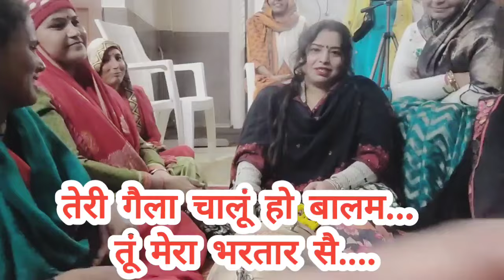ढाई लीटर दूध😜ल्याई //पति पत्नी के जबरदस्त सवाल जवाब जल्दी सूनो मजा आ जायेगा